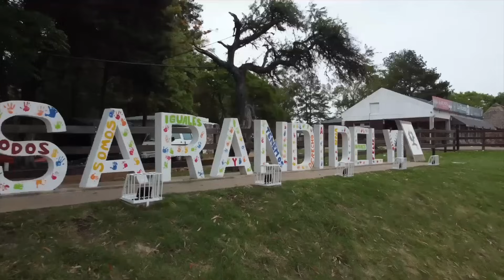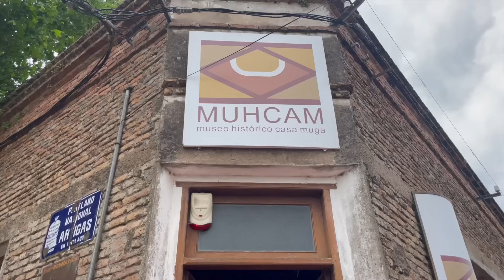CRUZO en BALSA para LLEGAR a una PUEBLO RODEADO de AGUA en URUGUAY 🇺🇾 SAN GREGORIO DE POLANCO T1-C24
Hola familia y bienvenidos a un nuevo video.  En el capitulo de hoy, nos sumergimos y nunca mejor dicho en unos de mis destinos favoritos de esta ruta por Uruguay: San Gregorio de Polanco. Una isla con playa en el centro del país. Espero que os guste.

Un like también se agradece y si compartes ya te coronas😍

¿Quieres APOYAR el proyecto? 🌎 Gracias 😘
► Mira los anuncios enteros, el video completo, comenta, da like, comparte y disfruta. La mejor ayuda es ver e interactuar con nuestros vídeos o dejar la lista de reproducción en play.

Vivir y viajar en furgoneta camper
La vuelta al mundo en furgoneta camper motorhome
Van tour furgoneta camper
Cómo camperizar una furgoneta casera paso por paso
Camperizacion completa de una furgoneta / motorhome de inicio a fin
De ushuaia hasta Alaska en furgoneta camper motorhome

❤️🚐 GRACIAS por viajar con Game of Campers 🌎😘